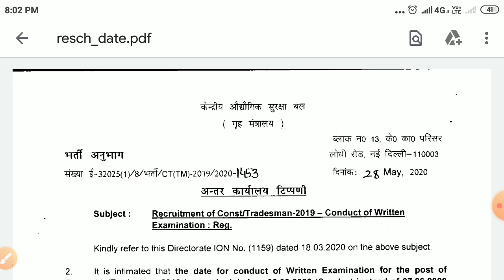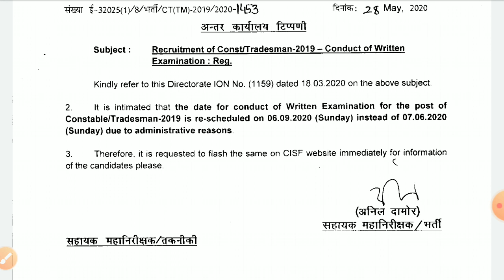CISF Const/Tradesman 2019 recruitment exam date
CISF CONST/TRADESMAN EXAM 2020 RE- SCHEDULED